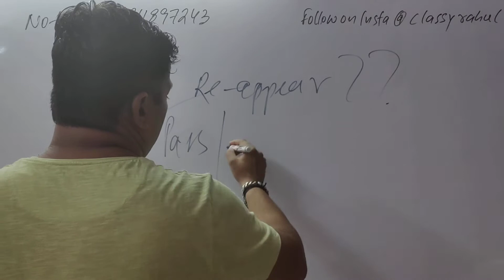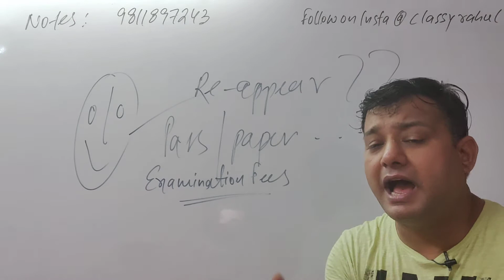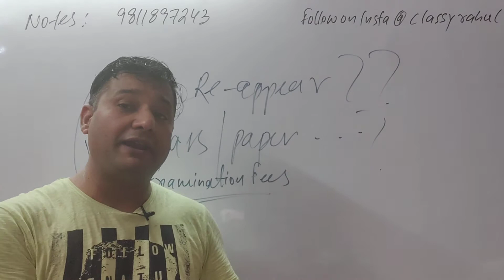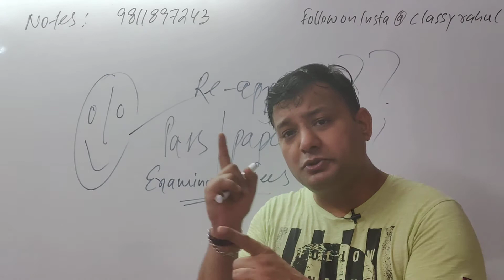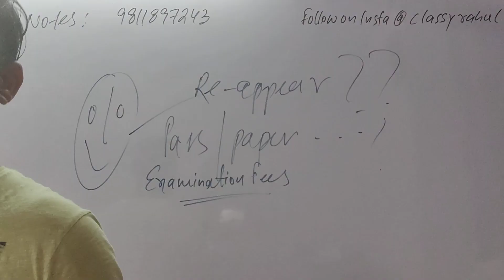KYA HOGA B.ED REAPPEAR WALOO KA